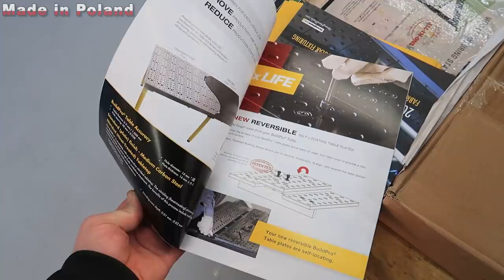Assembling Strong Hand Tools Rhino Welding Cart Table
link to Rhino Cart

Hi. Sorry the videos have been very irregular lately, but a lot is happening and unfortunately we don't have time for everything.
At the beginning of the year, we want to add one more workshop setup video and hopefully go back to normal videos and projects.

We received the welding table from Strong Hand Tools and we are very satisfied with it. It is a compact but very stable and mobile solution. Perfect for small workshops like ours.